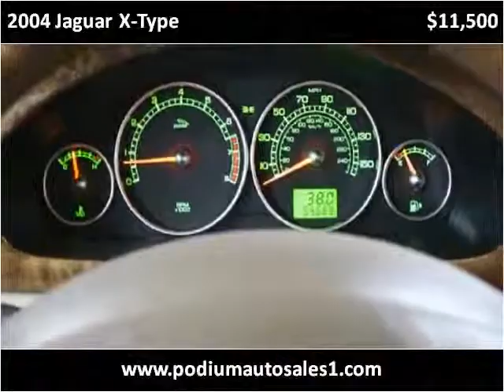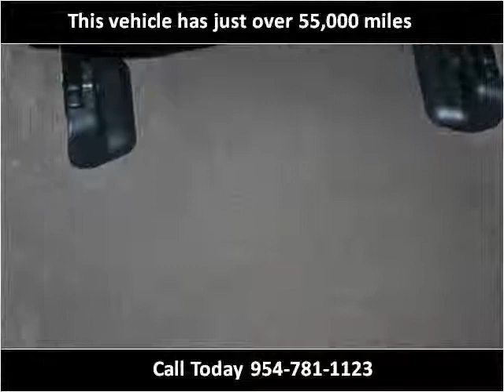2004 Jaguar X-Type Used Cars Pompano Beach FL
This 2004 Jaguar X-Type is available from Podium Auto Sales.